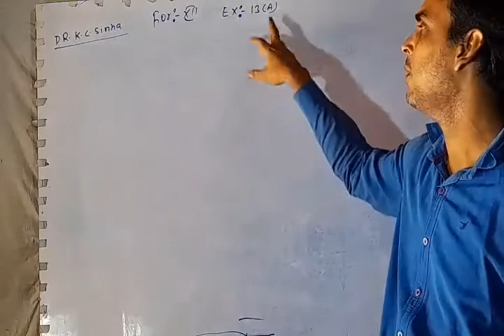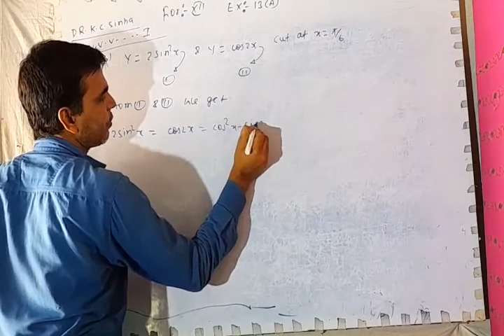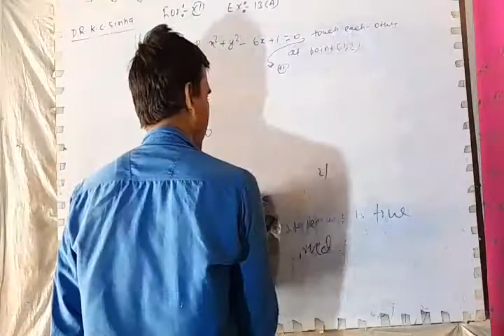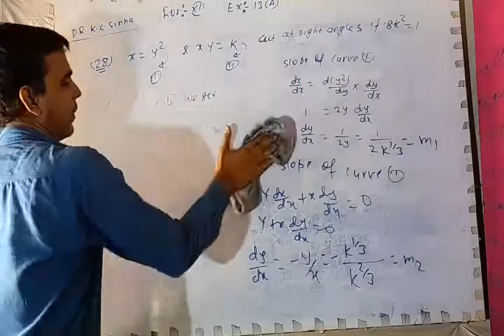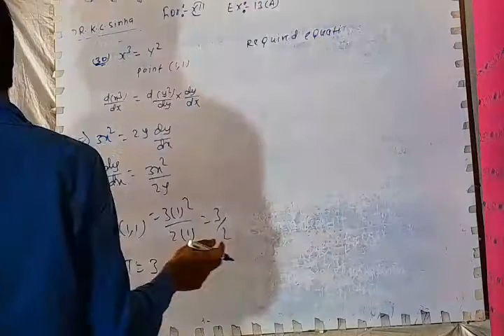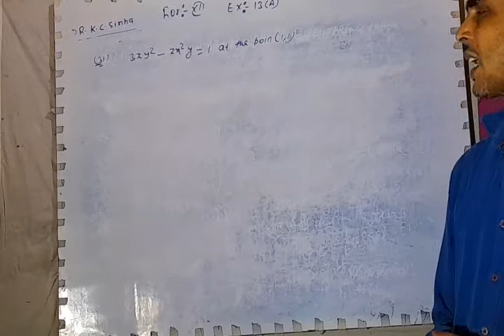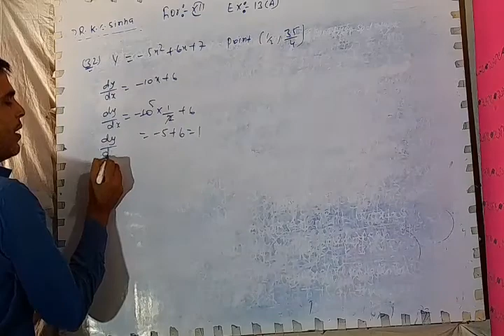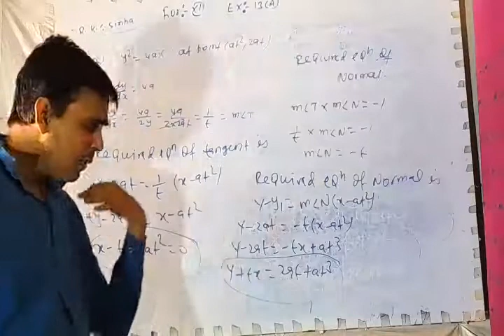For-12 th and other Engineering competitions, Tangent and Normal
Problems connected with Tangent and Normal (Dr.K.C.Sinha,Problems 25to 33)